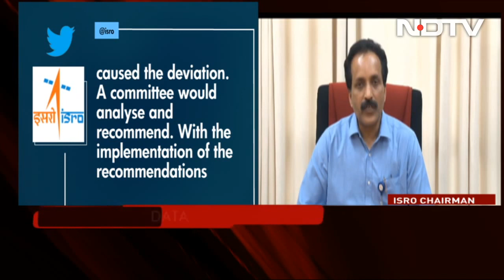Data Loss Detected In Final Stage Of ISRO Rocket Launch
Two satellites that were onboard the first flight of a new Indian Space Research Organisation (ISRO) rocket got placed in an unstable orbit and are no longer usable, the space agency said, citing that the overall mission objectives of today's launch were not met. Scientists and engineers at the agency are analysing whether its smallest rocket, SSLV-D1 - which experienced data loss in the final phase - was able to inject the two satellites onboard into a stable orbit.